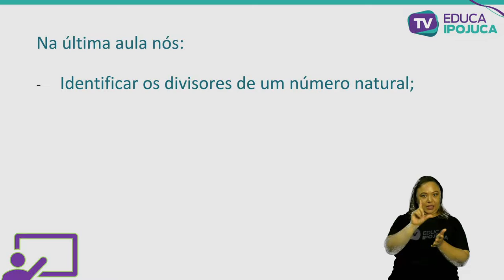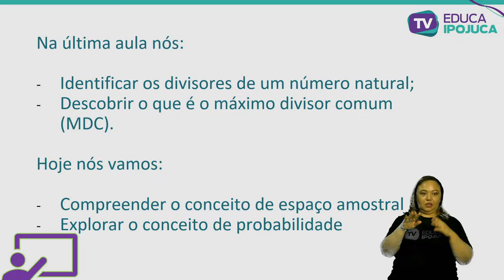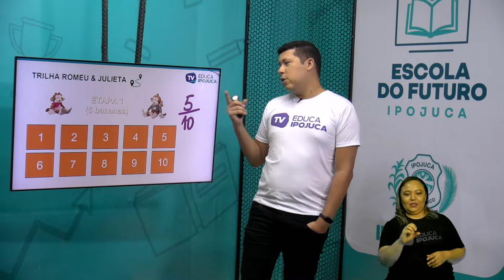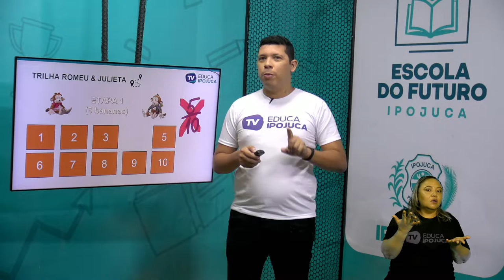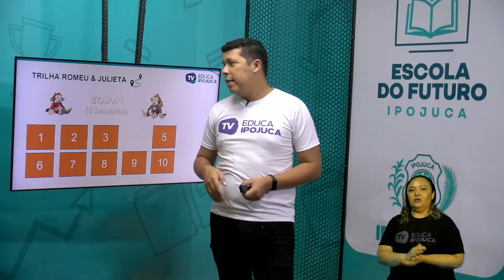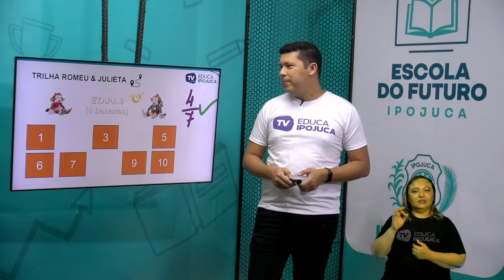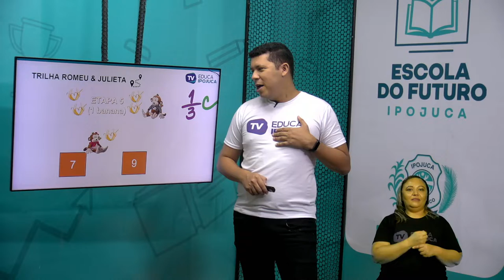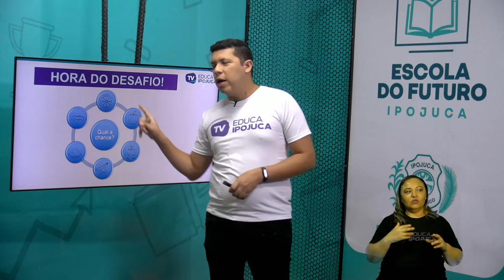MATEMÁTICA ESPAÇO AMOSTRAL E ESTIMATIVA DE PROBABILIDADE 7 ANO AULA N°003